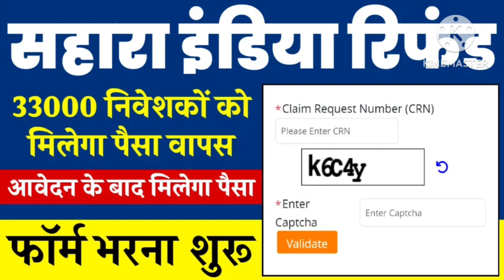Sahara India New Refund Start: 33000 निवेशकों को मिलेगा पैसा वापस, नए फॉर्म भरना शुरू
1.
2.
3.
4.
5.
6.
7.
8.
9.
10.

1.
2.
3.
4.
5.
6.
7.
8.
9.
10.